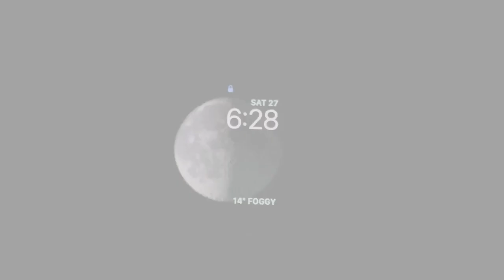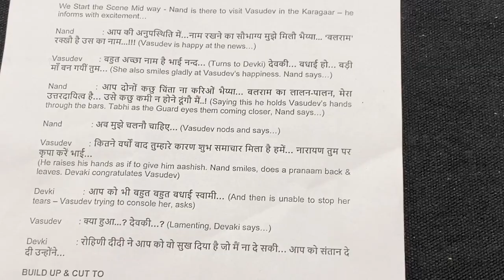Yashomati maiyya ke nandlala…first day of shoot (BTS)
Yashomati maiya ke nandlala ….first day of shoot..this is the first vlog of new series of bts from my new show ymkn.
Finally I m starting it after the wait of almost 10 months.